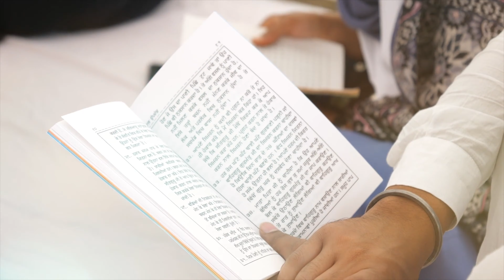Can I Read Gurbani Without Understanding It? | Q&A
Should you read Gurbani without understanding it? Bibi Gurprit Kaur and Bhai Palvinder Singh tell us some beautiful sakhis (true stories) where the Sikhs of old would ask the same question to Guru Sahib in Their human form. Whilst these historical accounts explain if we should read Gurbani without understanding it, there are also some fantastic tips on how we can start understanding Gurbani.

This must-watch video will genuinely allow you to progress on your spiritual journey and grow in your Sikhi.

Santhiya (learning correct pronunciation of Gurbani):
Most Gurdwaras will have Santhiya classes running. Please note that it is important that you enquire about 'Santhiya classes' and not Punjabi classes.

If you are based in the UK, we highly recommend learning from Nihung Santhia. to see when and where classes are taking place near you!

Katha (Discourse of Gurbani & Sikh History):
To listen to Katha in English, check out the Basics of Sikhi Youtube channel.